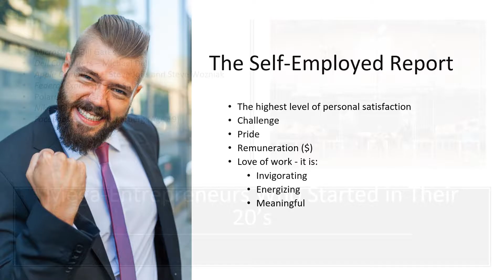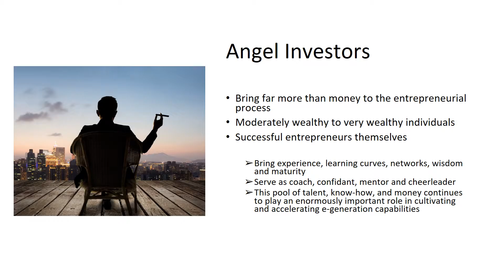Global Entrepreneur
ENT3003 - Chapter One